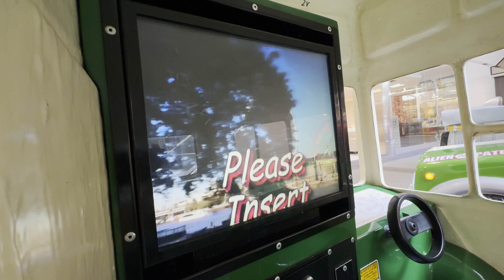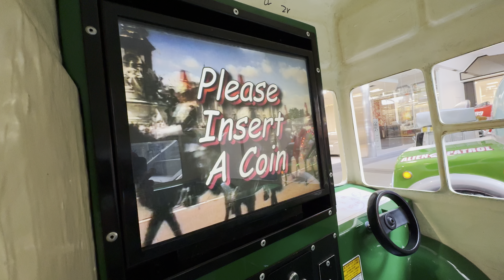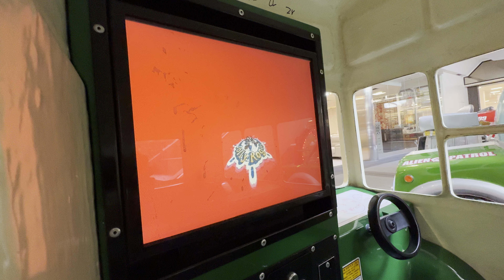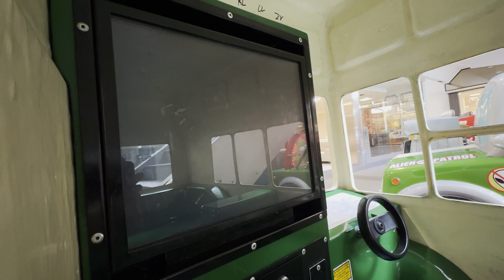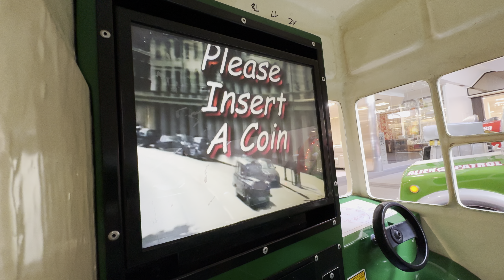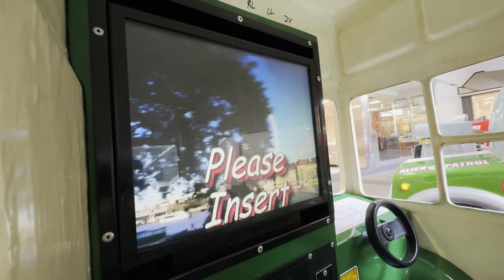Jolly Roger City Tour Bus Kiddie Ride - Attract Mode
Here is the attract mode for the City Tour Bus kiddie ride by Jolly Roger.